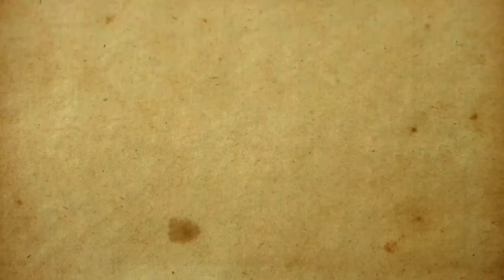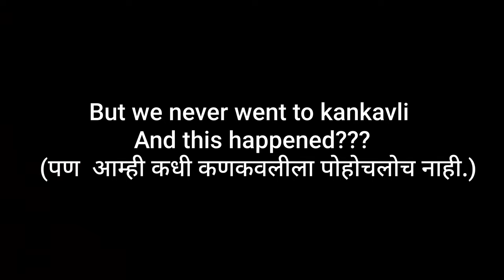गणपती साठी गावी || Ganpati sathi gavi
Hello guys,
myself Dev ghadigaonkar. This is new series which i have started. in my playlist it is saved as village vlogs. our leh vlogs are stopped because of some issues i,m really sorry for that . i hope you all will like this village series. And if you didn,t like it then you have the option to dislike it.

here i,m more active
instagram - link would be posted later